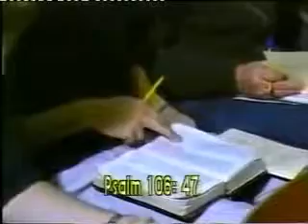PRAISE GOD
DR DEREK PRINCE